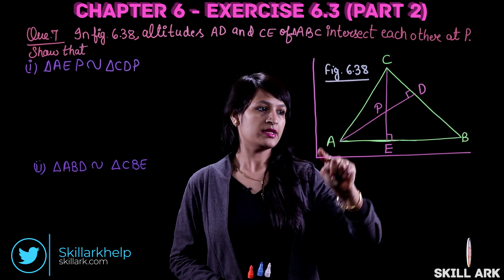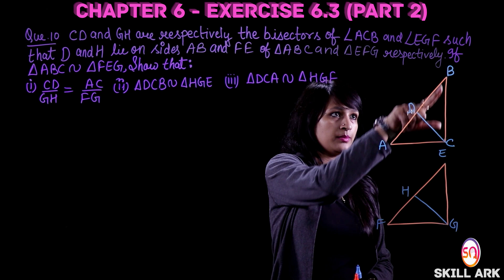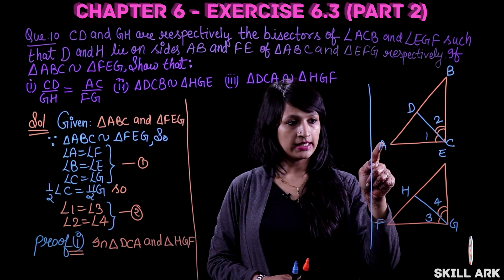Triangles Ch. 6 - Ex. 6.3 (Part - II) | Class 10 NCERT Maths Solutions (Lect. 10)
NCERT Solutions for Class 10 Maths - Triangles Chapter 6. In this video we will study Triangles and related theorems like Thales theorem or Basic Proportionality Theorem (BPT), SSS criterion similarity, AAA criterion similarity, SAS criterion similarity.

This is the Exercise 6.3 (Part II) NCERT Maths Class 10 Chapter 6, hereafter we will cover Chapter 6’s Ex 6.3 (Part III), Ex 6.4, Ex 6.5, Ex 6.6.

In this video we have covered “Triangles” and the following questions from NCERT Class 10 mathematics, Chapter 6, Exercise 6.3

Question 7. In fig. 6.38, altitudes AD and CE of triangle ABC intersect each other at the point P. Show that:
(i) Triangle AEP similar Triangle CDP
(ii) Triangle ABD similar Triangle CBE
(iii) Triangle AEP similar Triangle ADB
(iv) Triangle PDC similar Triangle BEC

Question 8. E is a point on the side AD produced of parallelogram ABCD and BE intersects CD at F. Show that triangle ABE similar triangle CFB.

Question 9. In fig. 6.39, ABC and AMP are two right triangles, right angled at B and M respectively. Prove that:
(i) Triangle ABC similar Triangle  AMP
(ii) CA/PA = BC/MP

Question 10. CD and GH are respectively the bisectors of angle ACB and angle EGF such that D and H lie on sides AB and FE of triangle ABC and triangle EFG respectively. If triangle ABC similar triangle FEG, show that:
(i) CD/GH = AC/FG
(ii) Triangle DCB similar to Triangle HGE
(iii) Triangle DCA similar Triangle HGF

Question 11. In fig. 6.40, E is a point on side CB produced of an isosceles triangle ABC with AB = AC. If AD perpendicular to BC and EF perpendicular to AC, prove that triangle ABD similar triangle ECF.